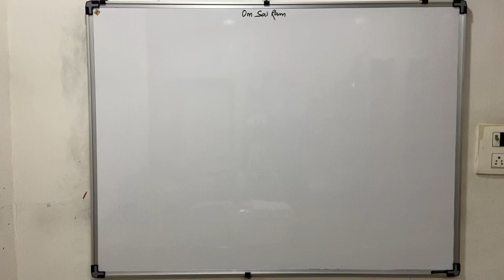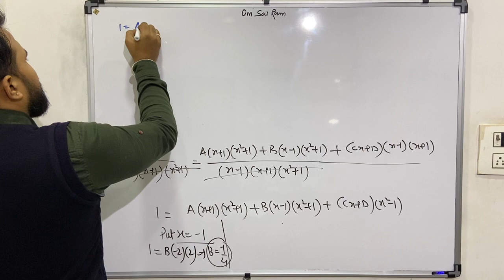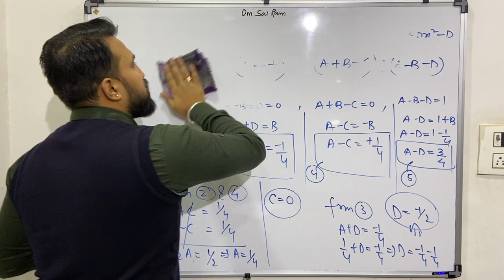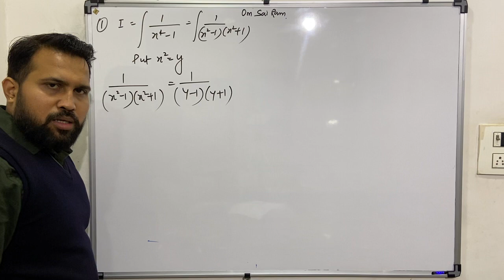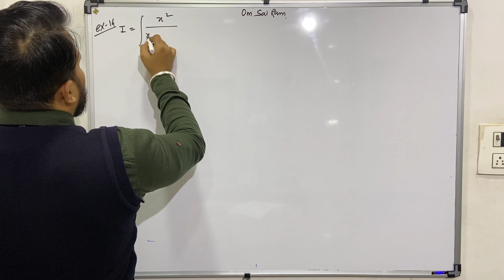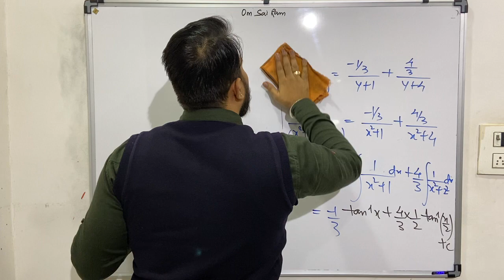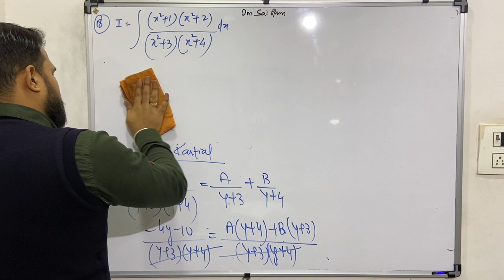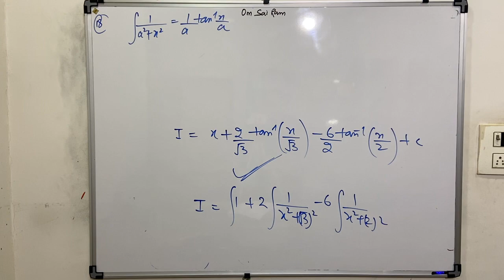PARTIAL FRACTION MOST IMP QUESTIONS